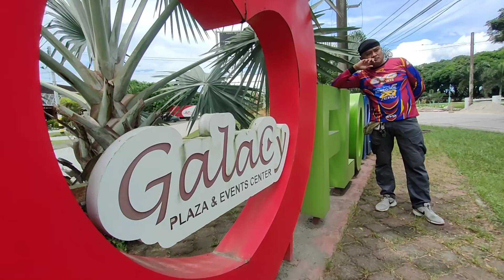Lakbay Lockdown | River na, Palakol pa sa Floridablanca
Sight seeing sa palakol river Floridablanca